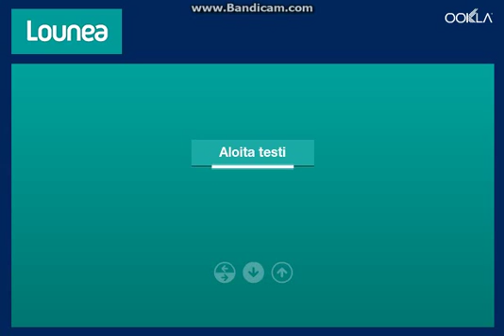Lounea Internet Speed test 2016